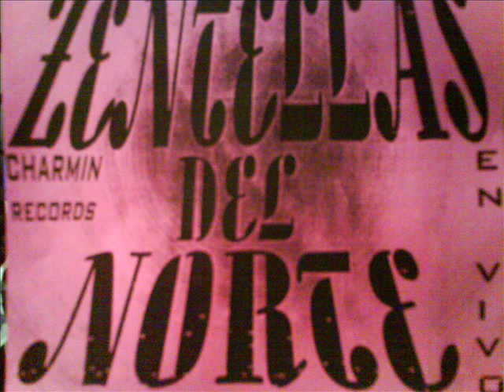ZENTELLAS DEL NORTE - ME CAISTE DEL CIELO..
(((SI GUSTAN MANDARME INVITACION DE FACE BOOK CON GUSTO LAS ACEPTARE MI FACE BOOOK ES... CHIKIMIX MULTICUCHIN. O PONGAN MI CORREO DE LINK ES ... ESPERO SUS INVITACIONES PARA CONVERSAR CON USTEDES AMIGAS Y AMIGOS GRACIAS)))). AQUI LES DEJO ESTA ROLITA DE ZENTELLAS DEL NORTE ..ESPERO LES GUSTE DEJEN SUS COMENTARIOS GRACIAS SUSCRIBANSE AMI CANAL ... SALUDOS.
NORTEÑAS . CORRIDOS... RANCHERAS... MUSICA NORTEÑA.. CORRIDOS PROGRESIVOS.. BANDAS. MUSICA PARA ADOLORIDOS .ZENTELLAS DEL NORTE